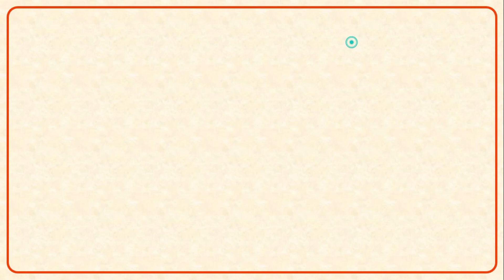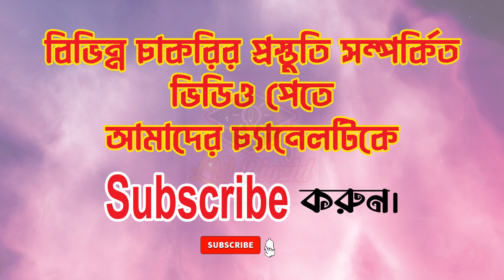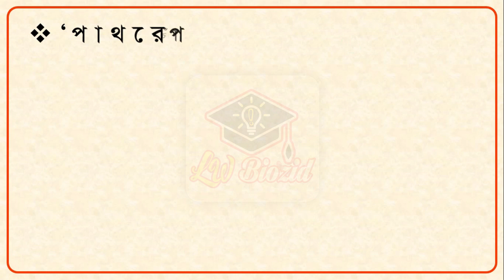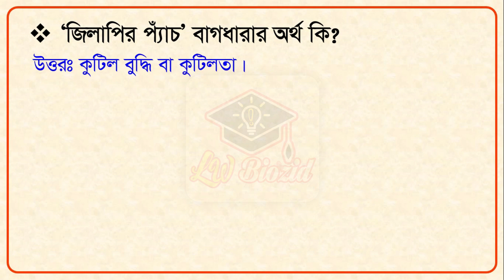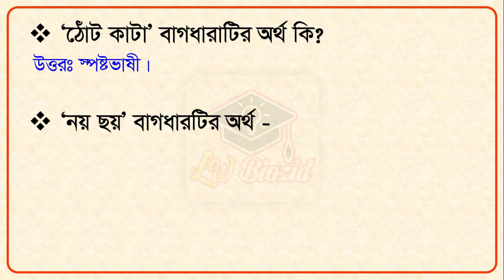job preparation bangla ।। গুরুত্বপূর্ণ 🔥 বাংলা বাগধারা ।। Lw Biozid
অফিস সহায়ক পদের প্রস্তুতি বাংলা । 100 টি বাগধারা একসাথে । ৯৯% কমন । Lw Biozid

ভিডিও তে কোনো ভুল-ত্রুটি হলে, ক্ষমা-সুন্দর দৃষ্টিতে দেখবেন।
এবং
ভুলটি ধরিয়ে দেয়ার অনুরোধ রইলো।

ধন্যবাদ।